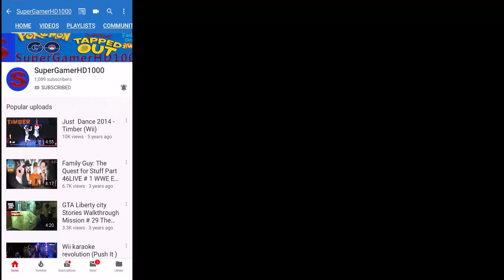Jester Brian The Cruise Of The Damned Event Family Guy The Quest For Stuff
Hey Everyone
Today video is all about  getting Jester Brian in    The Cruise  Of  The Damned Event

The End On November 6 2019
 2019